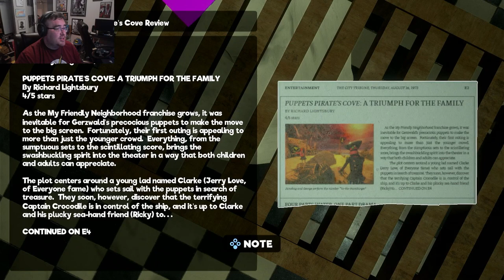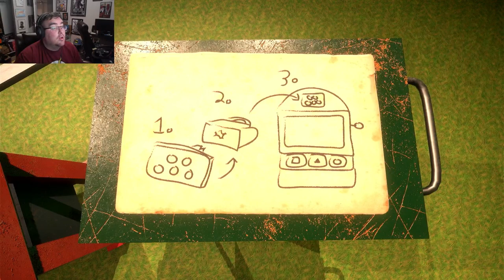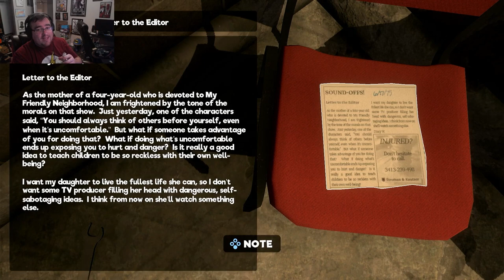A Defective My Friendly Neighborhood Playthrough Part 5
Witness me battling my way through the lively streets of my friendly neighborhood!